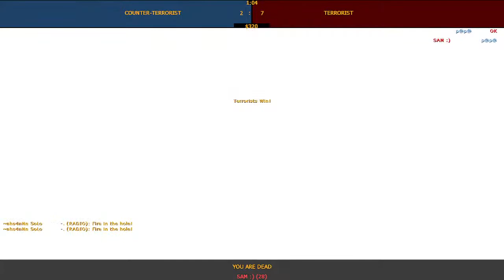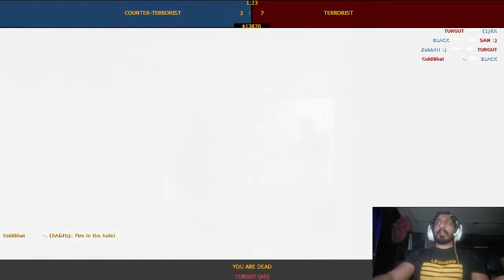Counterstrike 1.6 Late Night Chill Streaming Azadi March..!!! Countdown Start Kiya Hum Koi Gulham h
like my official page